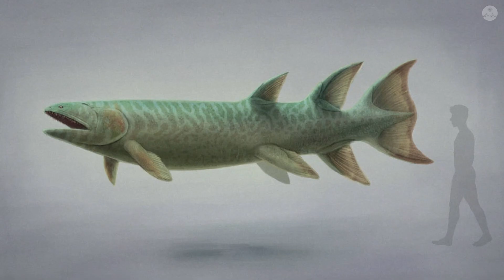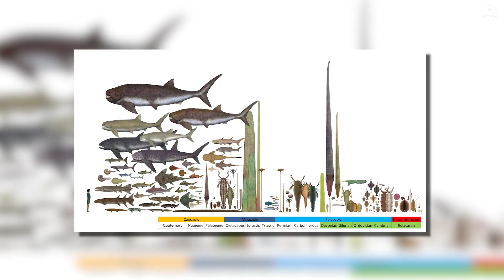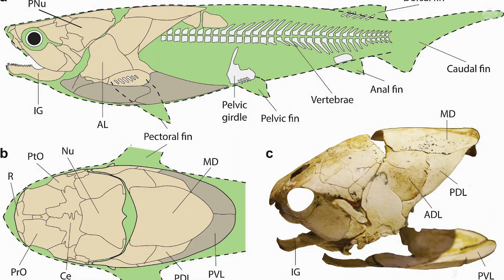Earth’s First Ocean Was Pure Nightmare Fuel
Let's go 370 million years into the past and explore the terrifying oceans of the Devonian Period — also known as the Age of Fishes. From the armored giant Dunkleosteus with bone-crushing jaws, to massive sea scorpions, early sharks, and deadly orthocone cephalopods, the Devonian seas were packed with monsters unlike anything alive today. This was nature’s first true evolutionary arms race — where speed, armor, and jaws shaped the future of life on Earth. Discover how predators dominated, prey adapted, and the foundations for life on land quietly began.

🌊 What you’ll see in this video:

Dunkleosteus: the 10-meter armored super-predator

Jaekelopterus: giant sea scorpion of shallow waters

Early sharks like Cladoselache — fast, torpedo-shaped hunters

Orthocone cephalopods — ancient squid with deadly shells

Placoderms and armored fish in a brutal survival race

How the Devonian oceans became evolution’s ultimate battleground

If you love prehistoric animals, ancient oceans, and evolution’s most terrifying predators, this is the video for you.